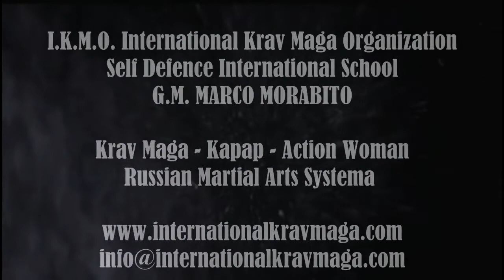I.K.M.O. Krav Maga WorkShop G.M. Marco Morabito - difesa coltellata circolare diretta ed inversa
WorkShop I.K.M.O. by G.M. Marco Morabito
I.K.M.O. International Krav Maga Organization
Krav Maga Israeli Survival System
Systema Morabito
Russian Martial Arts Systema
Action Woman Krav Maga
Kapap Combatives Academy Italy
Kapap Lotar